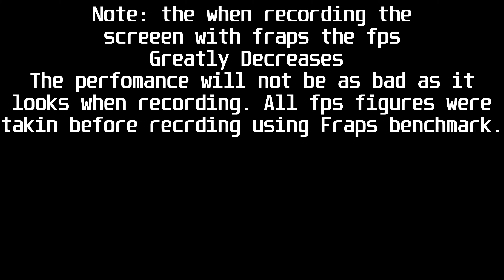Gateway Nv53A Gaming Performance